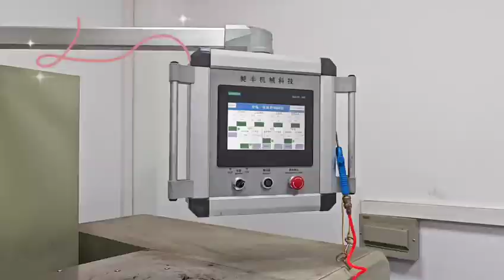Combined Mixer Granulator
Iron powder Mixing effect，full and symmetrical particles.